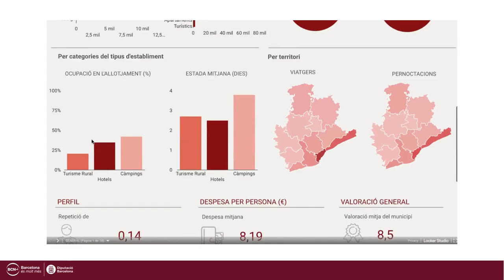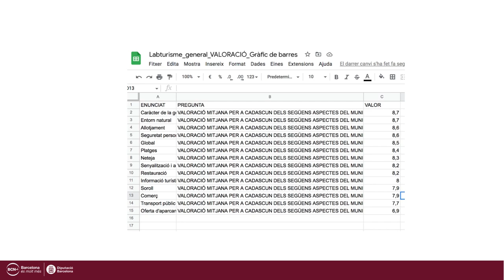Nou Interactiu anual de dades turístiques de la província de Barcelona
Consulta com ha evolucionat el turisme al nostre territori durant els últims 4 anys i millora la presa de decisions.